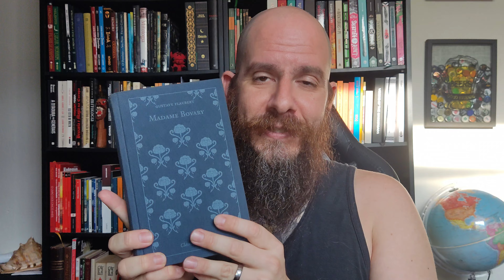(#4) Madame Bovary, de Gustave Flaubert - Editora Abril - Resenha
Saudações!
Bem vindos à Alcateia dos Livros!
Hoje estou trazendo mais uma resenha, desta vez de um clássico da literatura francesa, a obra Madame Bovary, de Gustave Flaubert! Uma obra que causou muita polêmica na época em que foi lançada, levando tanto o autor quanto os responsáveis pela publicação a serem processados pelo Advogado Imperial.

Links para compra (por ordem de preço, para todos os gostos):
Editora Principis
Editora L&PM, edição de bolso
Editora Martin Claret
Editora Penguin
Editora Martin Claret, capa dura

Equipamentos usados:
Notebook Acer Aspire 5, 8GB 256GB SSD NVDIA® GeForce MX250
Poco x3 pro 8gb 256gb
Tripé portátil para Celular Flexível
Microfone de Lapela BOYA BY-M1
Ring Light de mesa 6 Polegadas 36 Led

Chegou até aqui e não é inscrito?